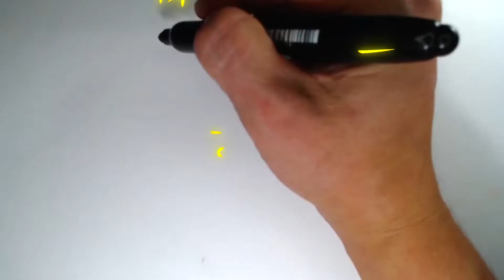Drawing cat for children / Bolalar uchun emçek mışık chizish